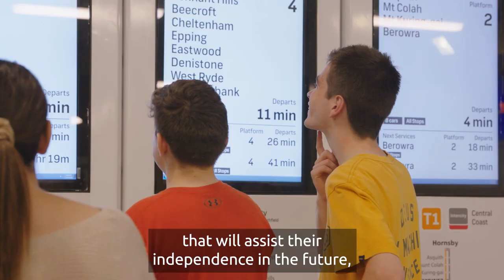Skills 4 Life – teens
Socialise with other teens while learning new skills
Skills 4 Life is a skill-development program for teenagers with disability aged 14-17 years. Through a diverse range of fun and educational activities, participants learn how to express their opinions, make decisions and respect others, while building their confidence and self-esteem.

What we do at Skills 4 Life – Teens
*Spend time with friends *
All of our activities are conducted in groups to encourage social interaction, team building and the formation of long-term friendships. With an emphasis on fun and creativity our support workers have empowered customers to support each other to learn new skills and enjoy new experiences for the first time.

*Learn to be independent *
Individuals can participate in group activities in a supported environment where they are encouraged to try things for themselves. Through trial and error, and with peers for support, customers are given the opportunity to build skills and confidence to complete tasks/activities independently.

What we can offer
The opportunity to learn everyday skills in a social setting. We support customers to learn new skills, large and small, to enable greater independence. These skills are tailored to suit the individual needs of participants and can be centred on almost any goal they may have.

This may include:
• Community engagement and socialisation
• Decision making u Everyday safety u Money management
• Domestic and household tasks
• Learning how to use public transport
• Personal care and hygiene
• Cooking and eating healthy foods